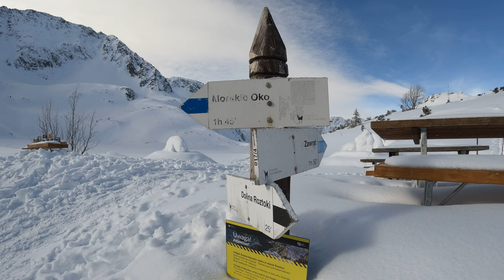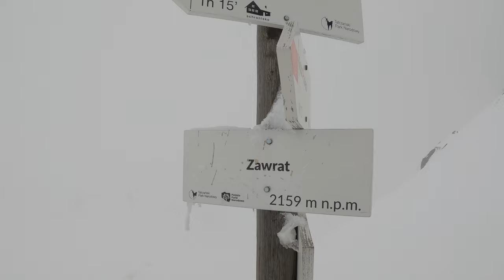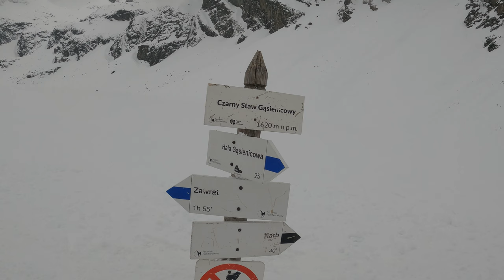Zawrat zimą z Doliny Pięciu Stawów Polskich i dalej do Czarnego Stawu Gąsienicowego. Tatry 4K | 2023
Witaj na kanale WidokNaTatry! Dzisiaj zabieramy Cię w niesamowitą zimową wyprawę na Zawrat z Doliny Pięciu Stawów Polskich i dalej do Czarnego Stawu Gąsienicowego. To jedno z najpiękniejszych miejsc w Tatrach Polskich, a zimą zyskuje szczególny urok!

Szlak zaczyna się w Dolinie Pięciu Stawów Polskich, skąd kierujemy się na Zawrat - jedną z najbardziej znanych przełęczy w Tatrach. Następnie przekroczymy granicę Tatr Wysokich i Tatr Bielskich, aby dotrzeć do Czarnego Stawu Gąsienicowego.

🚶 Czasy przejścia:

Dolina Pięciu Stawów Polskich do Zawratu: ok. 2,5-3,5 godz.
Zawrat do Czarnego Stawu Gąsienicowego: ok. 1-1,5 godz.
Całkowity czas trasy: ok. 4-6 godz.

⛰️ Wysokości:

Dolina Pięciu Stawów Polskich: 1625 m n.p.m.
Zawrat: 2159 m n.p.m.
Czarny Staw Gąsienicowy: 1624 m n.p.m.

W trakcie naszej wyprawy zobaczymy niesamowite zimowe widoki, zamarznięte stawy - niestety za mgłą oraz majestatyczne śnieżne szczyty. Niemniej jednak, spodziewaliśmy się także mgły i dużej ilości śniegu, co sprawiło, że trasa była nieco trudniejsza. Pamiętaj, aby zabrać odpowiednie ubranie i sprzęt, a także zachować ostrożność na ośnieżonych szlakach. Kiedy wychodziliśmy na szlak w górach była lawinowa dwójka.

Dołącz do nas w tej zimowej przygodzie i odkryj piękno Tatr zimą!

Aby bezpiecznie i komfortowo odbyć zimową wyprawę na Zawrat z Doliny Pięciu Stawów Polskich i dalej do Czarnego Stawu Gąsienicowego, konieczne jest posiadanie odpowiedniego sprzętu. Oto lista niezbędnego wyposażenia:

Warstwowa odzież:

- Bielizna termoaktywna (na górę i dół)
- Warstwa izolacyjna, np. polar lub wełniana bluza
- Kurtka przeciwdeszczowa lub przeciwśniegowa (oddychająca, wodoodporna)
- Spodnie przeciwdeszczowe lub przeciwśniegowe (oddychające, wodoodporne)
- Czapka, rękawice i szalik, najlepiej z materiału oddychającego i izolującego

Obuwie:

- Wysokie, wodoodporne i wygodne buty górskie z dobrą przyczepnością (zimowe)

Dodatkowy sprzęt:

- Raki  – dla lepszej przyczepności na śliskich odcinkach szlaku
- Czekan lub kijki trekkingowe - dla lepszej stabilności i wsparcia podczas wspinaczki
- Plecak z pokrowcem przeciwdeszczowym
- Stuptuty (do ochrony przed zamoczeniem i śniegiem)

Nawigacja i bezpieczeństwo:

- Mapa i kompas lub urządzenie GPS
- Latarka czołowa z zapasowymi bateriami
- Apteczka pierwszej pomocy, wraz z lekami na ból, opatrunkami i plastry

Żywność i napoje:

- Woda (minimum 1,5-2 litry na osobę) oraz termos z ciepłym napojem
- Energetyczne przekąski i posiłki, takie jak batony energetyczne, orzechy, kanapki, owoce

Inne przydatne akcesoria:

- Ochrona przeciwsłoneczna (krem z filtrem, okulary przeciwsłoneczne)
- Oparcie termiczne (koc ratunkowy, mata izolacyjna)
- Osprzęt do ładowania elektroniki (powerbank, ładowarka)
- Telefon komórkowy z zasilaczem awaryjnym
- Asekuracyjny sprzęt wspinaczkowy (jeśli planujesz wejść na trudniejsze odcinki)

Pamiętaj, że odpowiednie przygotowanie i wyposażenie są kluczowe dla bezpiecznego i udanego przejścia górskiego.

Upewnij się, że przed wyprawą sprawdziłeś prognozę pogody i warunki na szlaku, aby uniknąć nieprzewidzianych sytuacji. Informacje na temat aktualnych warunków w Tatrach można znaleźć na stronie Tatrzańskiego Ochotniczego Pogotowia Ratunkowego (TOPR).

Jeśli nie masz doświadczenia w zimowych wędrówkach górskich lub wspinaczce, warto rozważyć skorzystanie z usług profesjonalnego przewodnika górskiego. Przewodnik może pomóc w planowaniu trasy, dostosowaniu jej do umiejętności uczestników oraz zwiększyć bezpieczeństwo grupy na trudniejszych odcinkach.

Ważne jest także, aby poinformować rodzinę lub przyjaciół o swoich planach i szacowanym czasie powrotu. W przypadku jakichkolwiek problemów na szlaku, będą oni wiedzieli, gdzie szukać pomocy.

Kiedy już wyruszysz na szlak, pamiętaj o podstawowych zasadach bezpieczeństwa. Zwracaj uwagę na oznakowania, unikaj wchodzenia na niebezpieczne obszary, takie jak strome zbocza czy przewieszone śniegi (ryzyko lawin), i zawsze szanuj środowisko naturalne, nie zostawiając śmieci czy uszkadzając roślinność.

Kiedy podejmiesz się tego zimowego wyzwania, zachowuj ostrożność i bądź świadomy swoich umiejętności oraz warunków na szlaku. Bezpieczeństwo powinno być priorytetem podczas każdej wyprawy, a odpowiednie przygotowanie i wyposażenie zwiększą szanse na udane przejście.

Dolina Pięciu Stawów Polskich to największa dolina w Tatrach Polskich, a jej nazwa pochodzi od pięciu głównych stawów znajdujących się na jej terenie: Wielki Staw Polski, Przedni Staw Polski, Czarny Staw Polski, Zadni Staw Polski i Mały Staw Polski.

Zawrat (2159 m n.p.m.) to jedno z najbardziej znanych przełęczy w Tatrach. Jego nazwa pochodzi od słowa "zawrót", co oznacza "zakręt" lub "zwrot" i odnosi się do jego strategicznego położenia pomiędzy Tatrami Wysokimi a Tatrami Bielskimi.